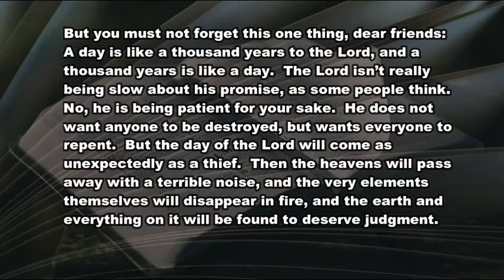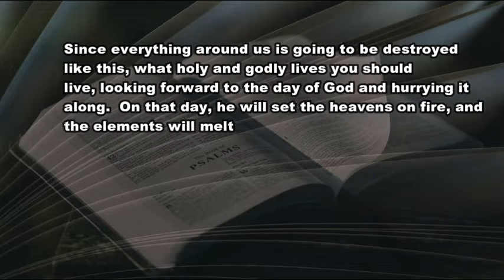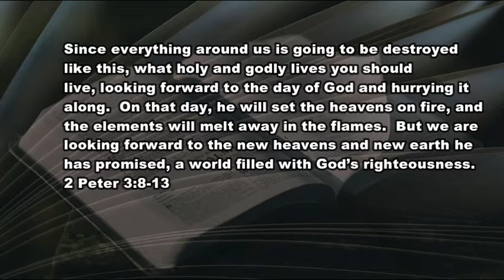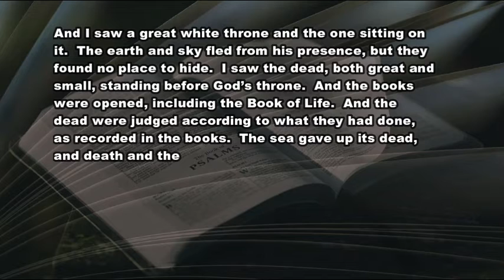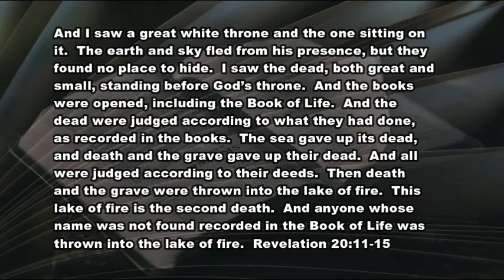12 30 20 Heavens On Fire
Judgment Day...how is that relevant?